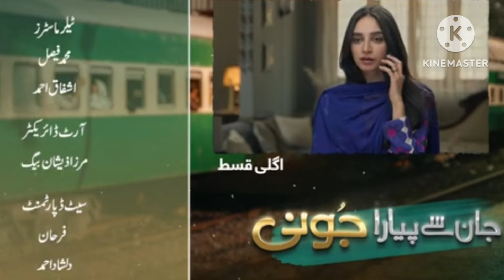Jaan se Pyara Juni Episode 11 Teaser | 3rd July 2024 | Hum TV